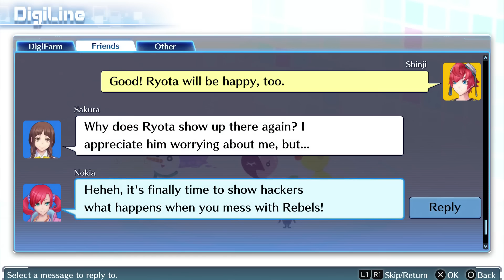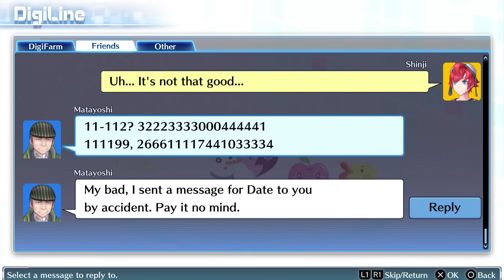Digimon Story Cyber Sleuth Ep 44: To the Promised Land!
This is my live commentated playthrough of Digimon Story Cyber Sleuth for the PlayStation 4.

After being threatened by Mr. Navit, Shinji, Nokia & Arata all traverse the dangers of the Hacker's Nest known as Kowloon to meet with Navit.

Upon Reaching Mr. Navit they are gifted with Digivices that allows the capture of digimon. But soon after, the group is attacked by a Strange Entity.

After the encounter Shinji Is left with the ability to Jump Between both Reality & The Digital World. What he chooses to do with this ability will determine the fate of both Worlds!